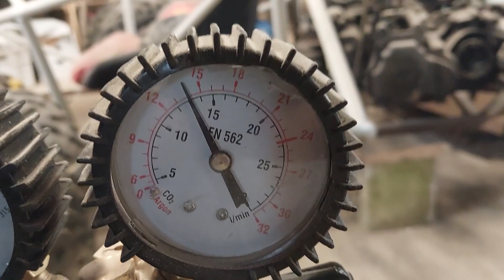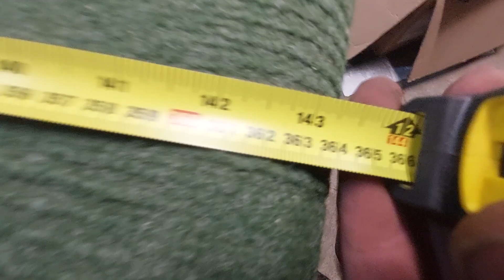How to make a conveyor belt DIY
EN
length is 3.7m/145'
How to make a conveyor belt

for construction you will need:
- flat bar 5x0.4
-profile
-30x30x2
-30x20x2
-2m 30x30x4
-pipe Ø50
- bearings 40x16
-threaded rod Ø16
-rivets 5x16
- washers 5mm

- drive in the form of: screwdriver / drill / motor

PL
długość to 3.7m
Jak zrobić przenośnik taśmowy

do budowy potrzebne będzie :
-płaskownik 5x0.4
-kształtownik
-30x30x2
-30x20x2
-2m 30x30x4
-rura Ø50
-łożyska 40x16
-pręt gwintowany Ø16
-nity 5x16
-podkładki 5mm

-napęd w formie: wkrętarka / wiertarka / silnik

diy conveyor belt
homemade conveyor belt